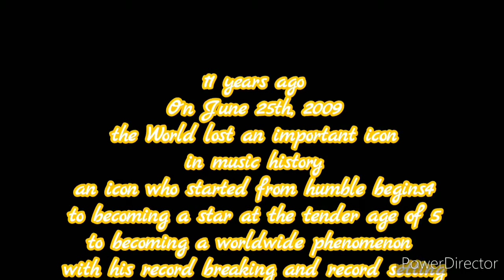Lollypop Sings episode 115 June 25th tribute: Man in the Mirror